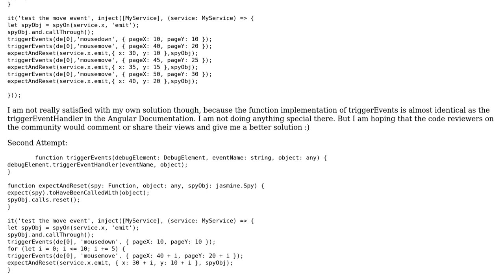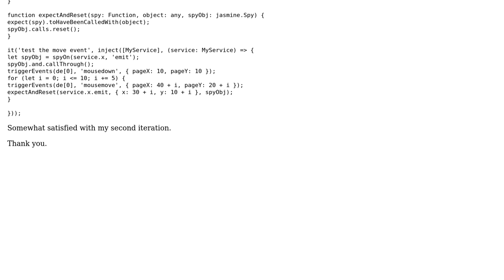Code Review: Jasmine unit test that triggers mouse events in Angular 4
With thanks & praise to God, and with thanks to the many people who have made this project possible! You are responsible for your own actions.